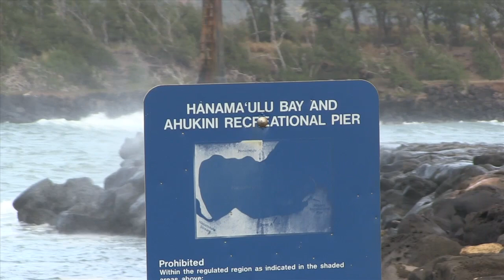Black Band Coral Disease Media Clips